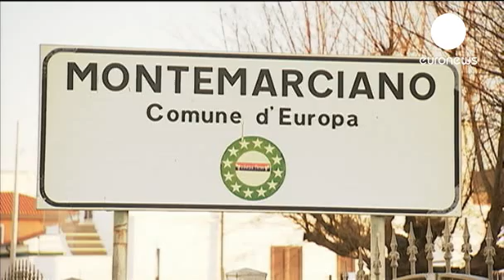Litvinenko's father denounces son as traitor euronews, world news.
Litvinenko's Father who migrated with his whole  to Italy after the death of his son from Polonium poisoning, speaks to Russian reporters.